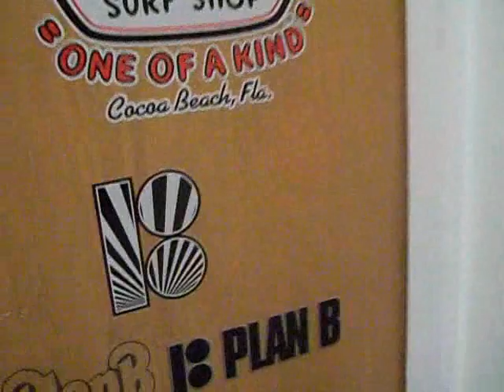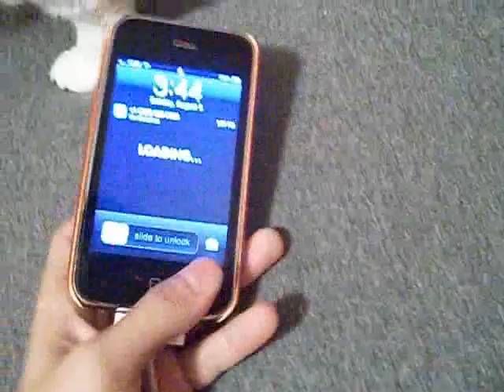Spaz's Gaming Set Up